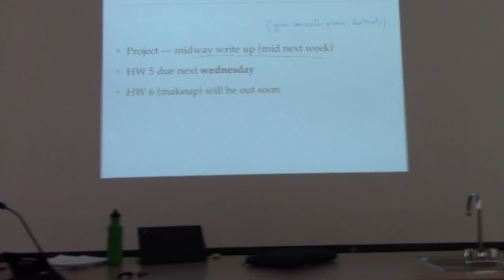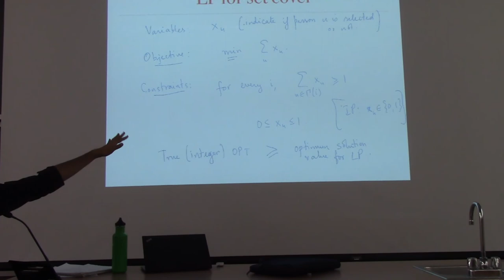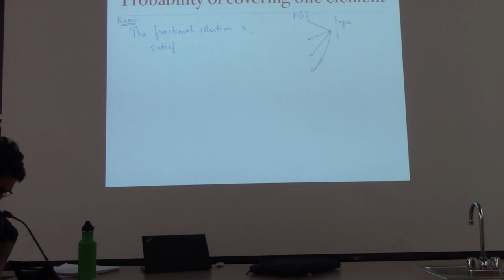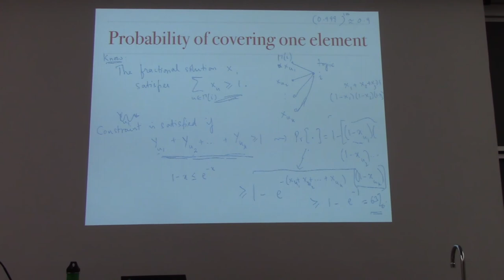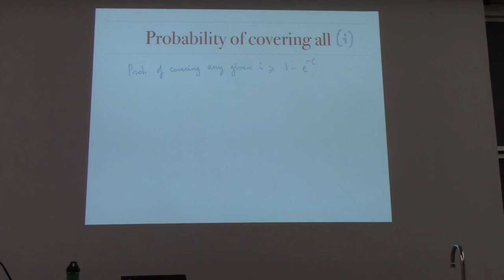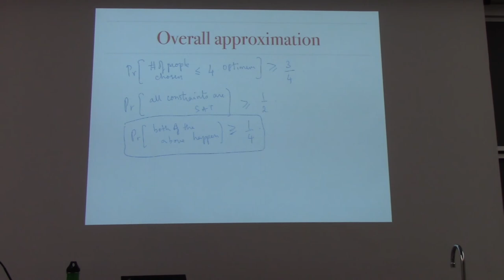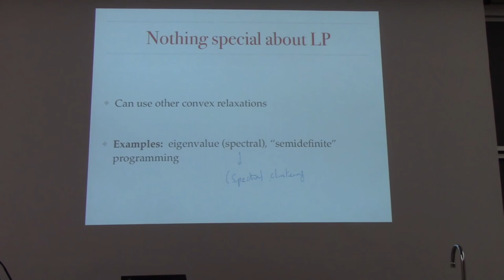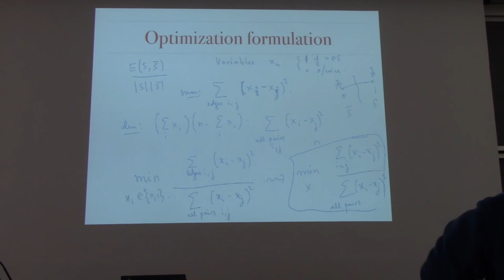Advanced Algorithms - Fall 2017 Lecture 23